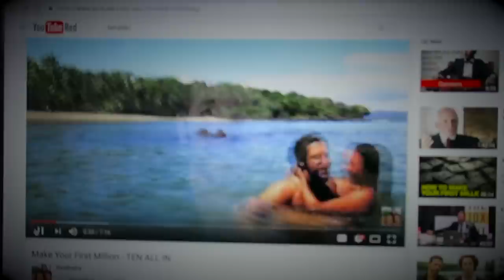ONEALLIN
Wake up and Live - RawBrahs